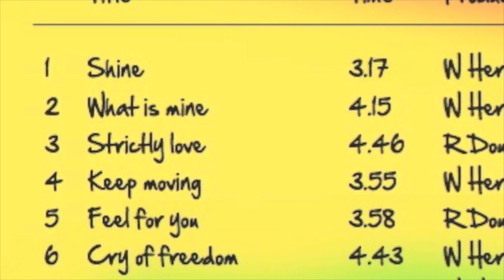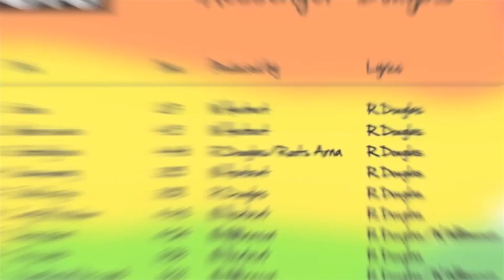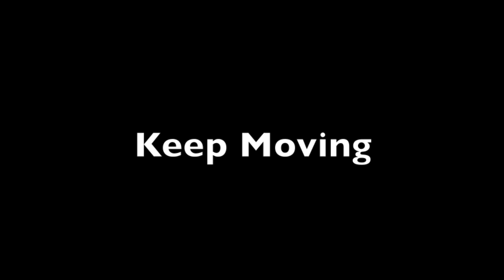New Roots Album Messenger Douglas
'New Roots' by Messenger Douglas